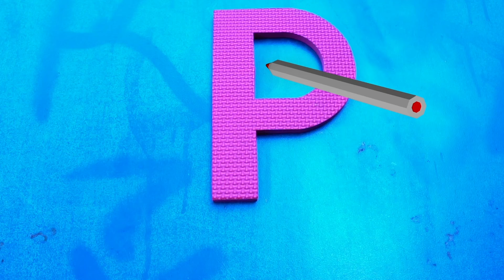KLS Songs Compilation for Children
This is the Best Nursery Compilation for Kids.